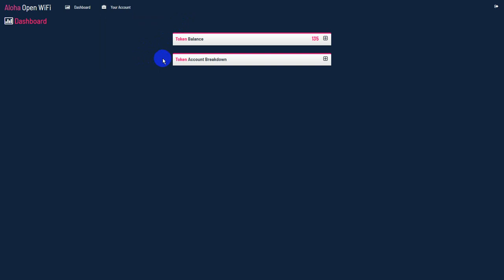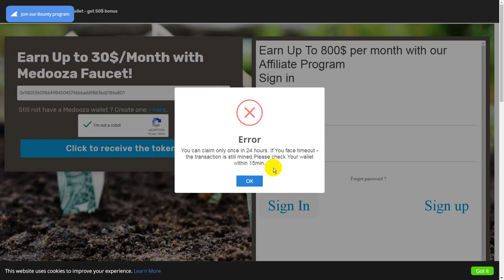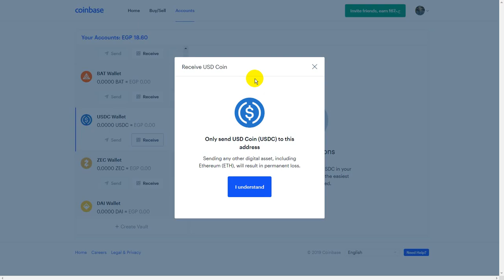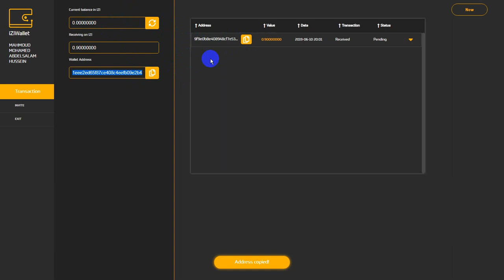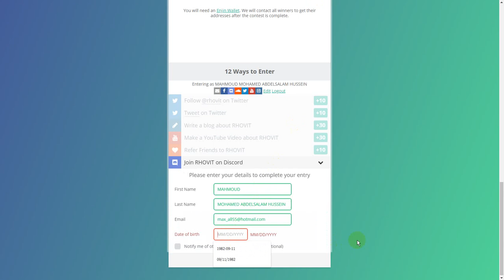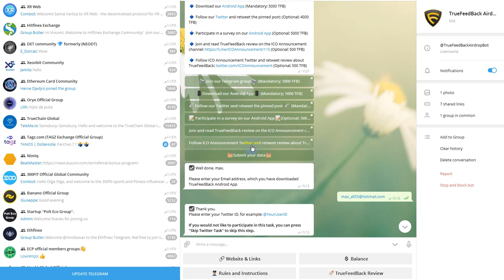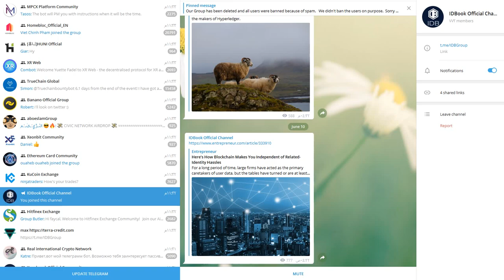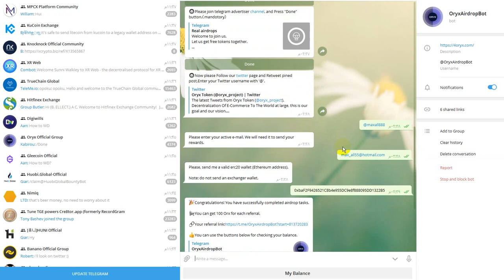airdrop wifi medooza usdc izicoin rhovit BICO CPS Orx CRM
1-withdrew wifi

3-airdrop medooza 50$
frist

4-airdrop usdc 30$
frist

5-airdrop izicoin 80$
frist wallet
Indication code
aef1bae66a82a8e14aca7fa8fbd4f3e719f55f85e549d5bcd92bf2e396bebbe6

6-airdrop rhovit
frist

13-airdrop You got 150 CRM!

Support us
Payeer : P61805544
Btc : 12RRBMYmQoau6XawrcUrX57oBD85UxyrQV
ETH :  0xbaF2F9426521C8b4e955DC9e8f888095DD1322B5
Dog:   DPPdYiGM1PWEWrnj5fk8C8FMBZzvDZh4np